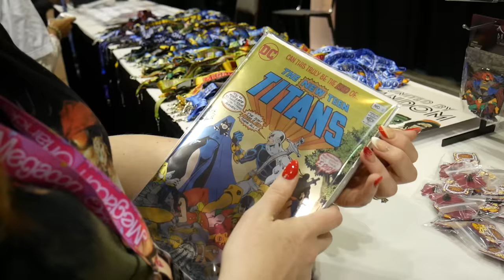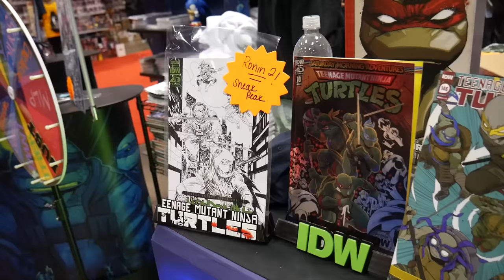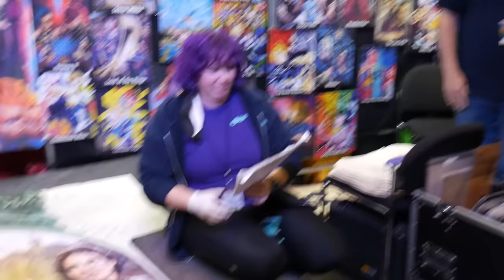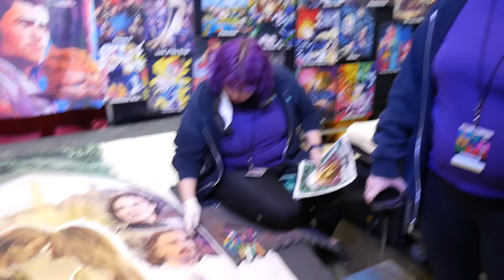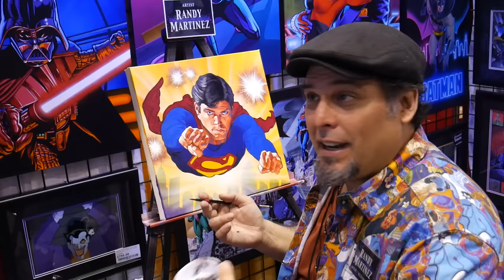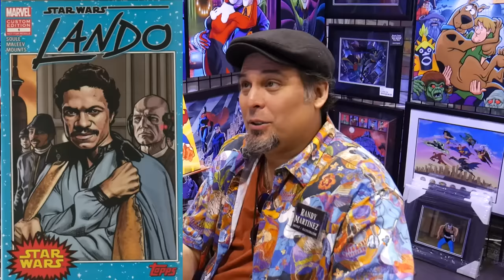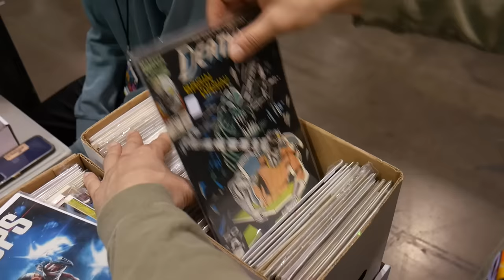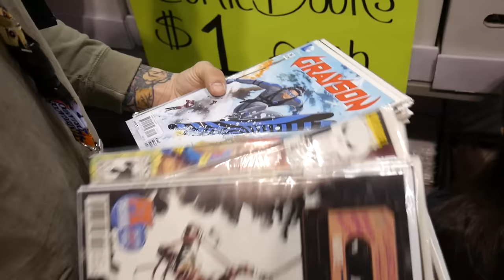Comic Book Hunt on Saturday at MEGACON 2024!